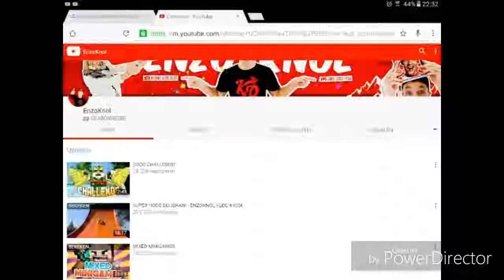Effe voor de fun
By powerdirector